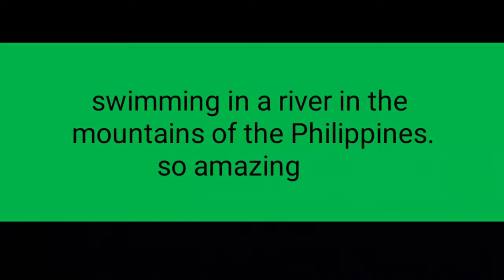swimming in a river in Philippines. (in the mountains above dumaguete)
today we went swimming in a river and it was so nice. on the way back be bought some bananas and some lemon grass from the local farmer. they were so nice. such a great day. fishing in morning and swimming in the evening